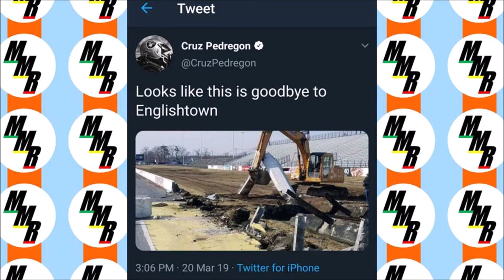NHRA | Englishtown Old Bridge Township Raceway Park - Drag Racing There Is DEAD!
ENGLISHTOWN OLD BRIDGE TOWNSHIP RACEWAY PARK'S DRAG RACING IS DEAD!  Lee Craft, host of Monday Morning Racer, relays the cold hard truth that the drag strip at E-town is gone (photo proof within).  It's sad news!  Hopes are dashed!  Share below in the comment section what your fondest memories of E-town are.  If you live in that market, where will you catch and participate in drag racing?

Update 2020: the drag strip is now a drifting figure eight pad